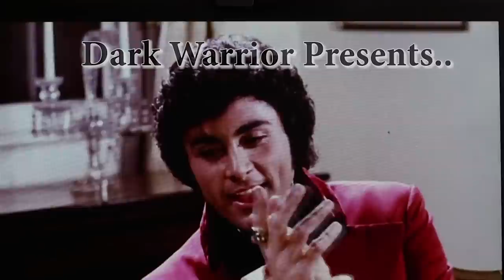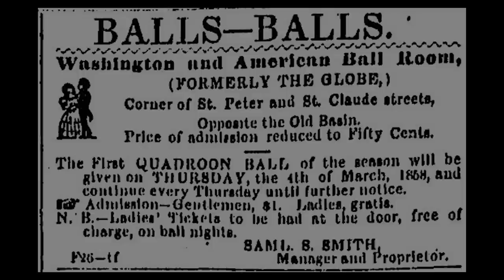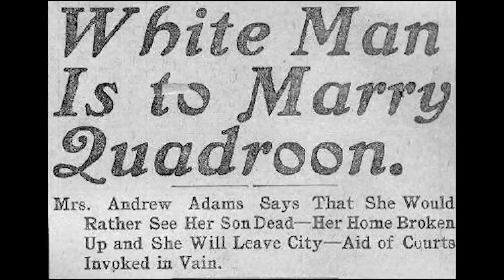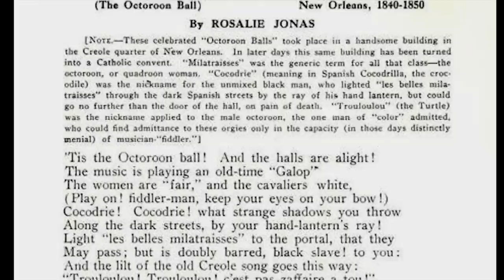History of the Quadroon Ball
The Quadroon Balls were social events designed to encourage mixed-race women to form liaisons with wealthy white men through a system of concubinage known as "Placage".